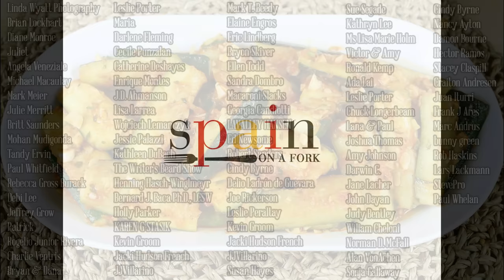Spanish Paprika Zucchini | Irresistibly Delicious and Easy Recipe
EPISODE 908 - How to Make Spanish Paprika Zucchini | Calabacín al Pimentón Recipe

MY NONSTICK FRY PAN:

POTS & PANS I USE:

MY CHEF´S KNIFE:

MICROPHONE I USE:

CAMERA I USE:

MY CARBON STEEL PAELLA PAN:

MY ENAMELED PAELLA PAN:

SPANISH ROUND RICE I USE:

SPANISH FISH BROTH:

WOOD CUTTING BOARD:

MY FOOD PROCESSOR:

MORTAR & PESTLE: